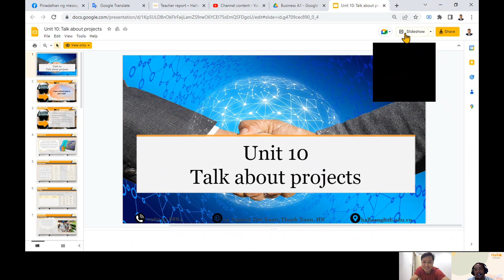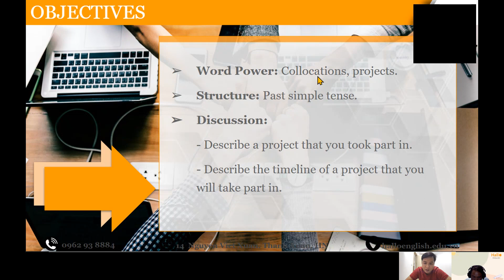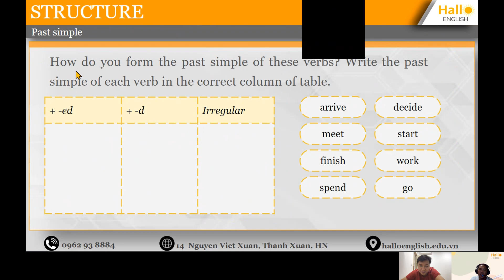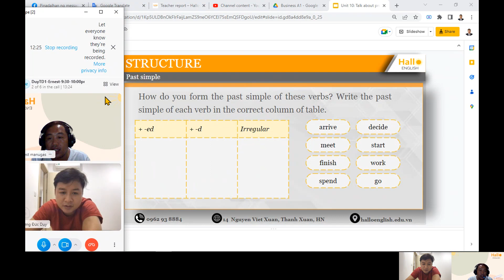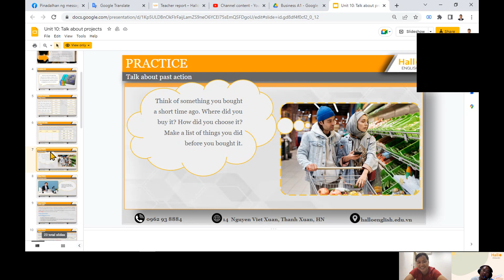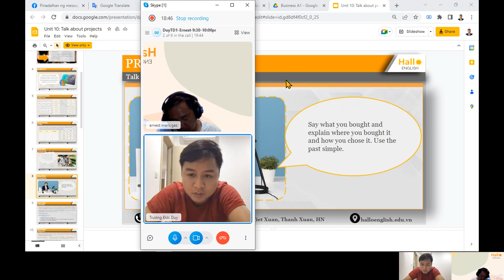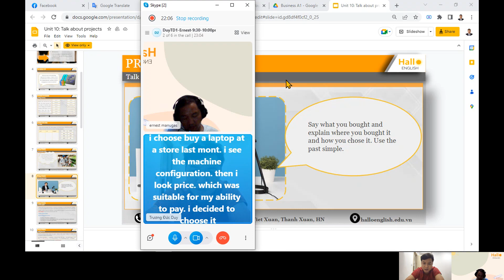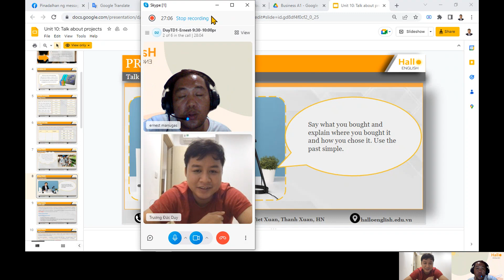Video 20221208 150043 Meeting Recording